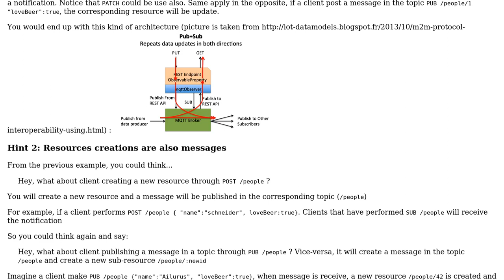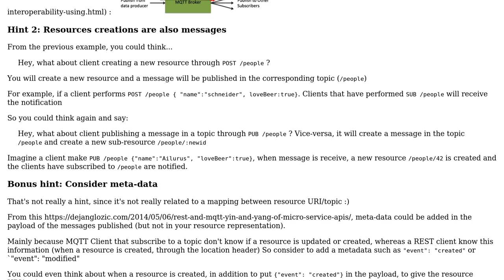Software Engineering: Relationship between RESTful URIs and PubSub topics (2 Solutions!!)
Software Engineering: Relationship between RESTful URIs and PubSub topics

With thanks & praise to God, and with thanks to the many people who have made this project possible! | Content (except music & images) licensed under CC BY-SA | Music | Images & others | With thanks to user Schneider user Martin Sugioarto user AilurusFulgens and the Stack Exchange Network Trademarks are property of their respective owners. You are responsible for your own actions.